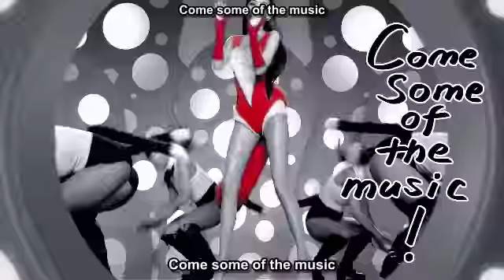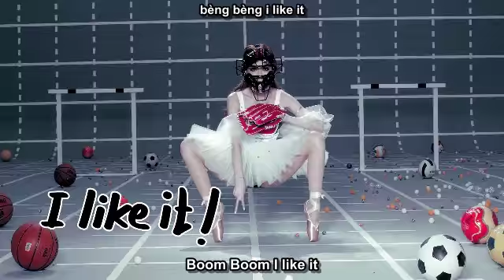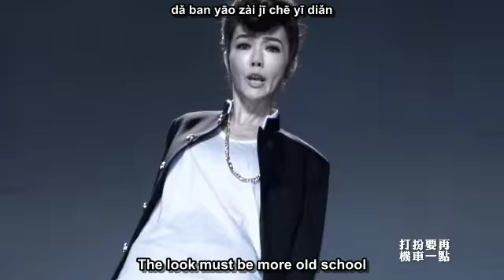Cpop 2016 "Boom Boom Par"「蹦X趴」by Jeannie Hsieh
"Boom Boom Par" by Jeannie Hsieh(謝金燕)

Lyrics/Music: Jeannie Hsieh
MV Director: 王中平
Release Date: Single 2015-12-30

bèng bèng i like it
蹦蹦 I like it!
Boom boom i like it

dǎ ban yāo zài jī chē yī diǎn
打扮要再機車一點
The look must be more old school

pì pì tā zài qiáo gāo yī xiē
屁屁它再翹高一些
The butts please point to a higher angle

shéi pà shéi tài du wán měi
誰怕誰態度完美
Who scares who. This autitude is perfect

qián niǔ hòu niǔ zài niǔ yī juān
前扭後扭再扭一圈
Shake front shake back and then turn a round

jié zòu ràng xīn zàng bào liè
節奏讓心臟爆裂
The rhythm cracked the heart

guǐ dá qiáng de fēng kuáng shì jiè
鬼打牆的瘋狂世界
A ghost hitting wall crazy world

jiān jiào shēng jiù xiàng chù diàn
尖叫聲就像觸電
The screaming sound is like electrically shocked

on fire hōng quán lěi dǎ
ON FIRE轟全壘打
On fire strike a homerun

on top dū bèi wǒ dá pā
ON TOP都被我打趴
Even on top is sprawled to the floor by me

shéi pà shéi wéi suǒ yù wéi
誰怕誰為所欲為
Who scares who. Do what I desire to

zuǒ yáo yòu yáo fēng kuáng yáo bā
左搖右搖瘋狂搖吧
Shake left shake right. Shake it out of the mind

I want you NaNaNaNa

one two three bèng bèng bèng pā
one two three 蹦蹦蹦趴
One two three Boom Boom Boom Par

come some of the music

bèng bèng pā shì shén me pā
蹦X趴是什麼趴
Boom Boom Par is what kind of party?

bèng bèng pā wǒ men de pā
蹦X趴我們的趴
Boom Boom Par is our kind of party

come come come come come come come some of the music

bèng bèng pā
蹦蹦趴
Boom Boom Par